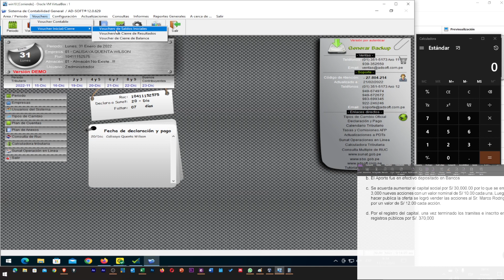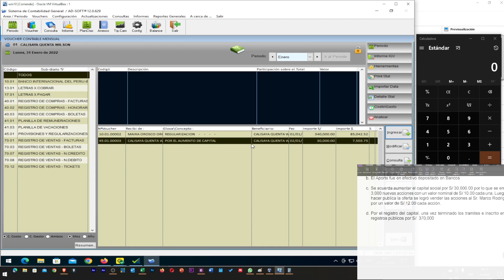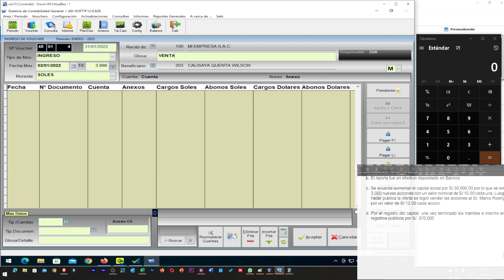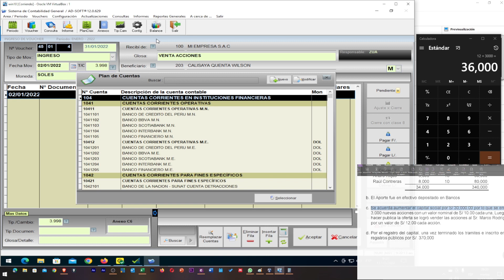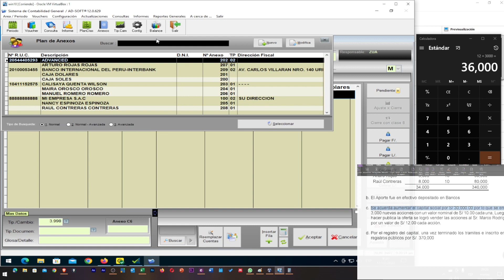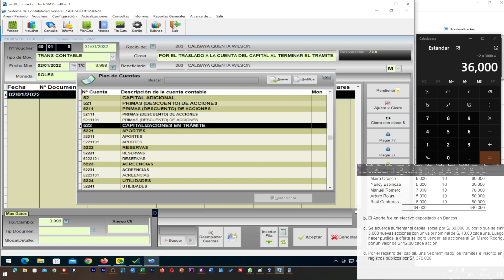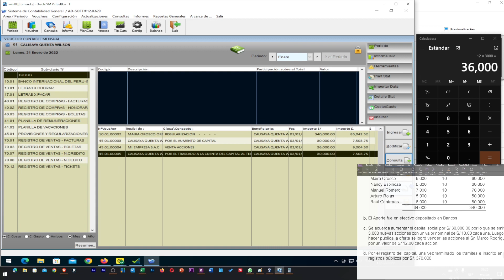ADSOFT SECION 2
Siga las recomendaciones del video y de las sesiones anteriores para terminar este trabajo.